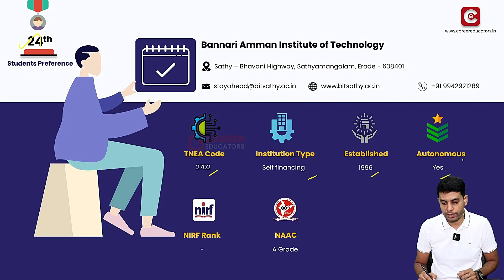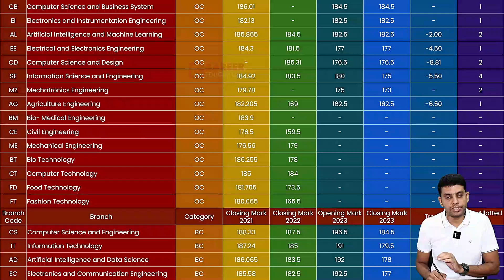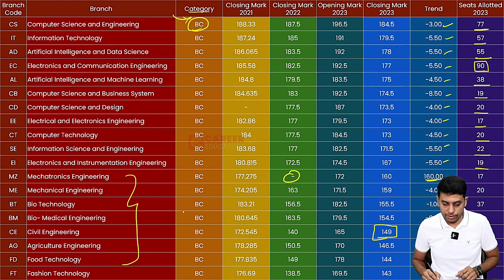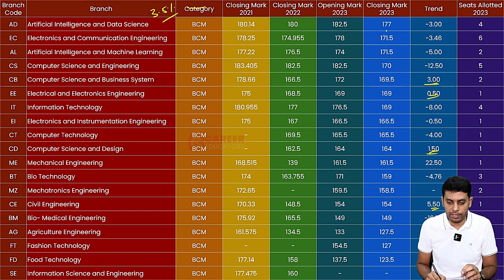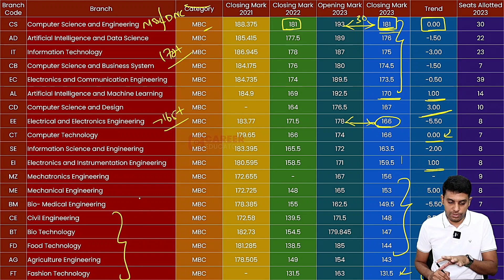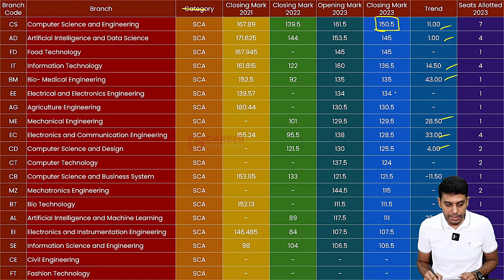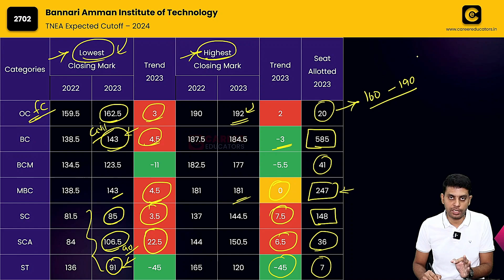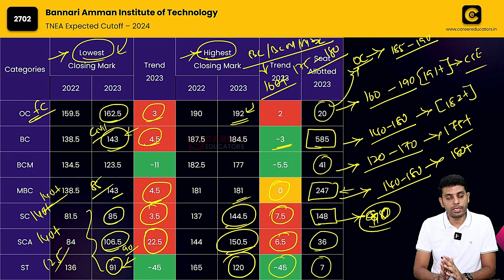TNEA Expected cutoff 2024 | Bannari Amman Institute of Technology | 3 years cut-off | Placements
The focus of this video is on the category-wise trend analysis of TNEA closing marks for different branches offered by Bannari Amman Institute of Technology - Erode College for three years.

Hi!!